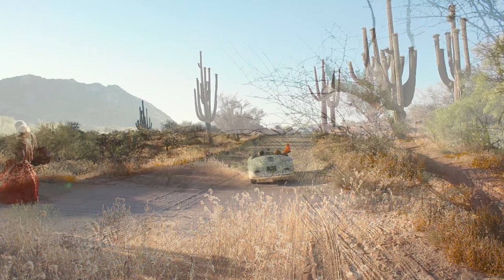Ted Turner and Majella - Better Together Promo Video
From Wishbone Ash to John Lennon’s iconic “Imagine” Album to the creation of a brand new musical genre, Rolling Stones’ Top 20 Guitarist, Ted Turner, and his wife and musical partner, Majella, launch their first artistic collaboration, the “Better Together” album, prompting their international fan base to welcome their creation as the birth of a new musical genre: “New Age Soul.”